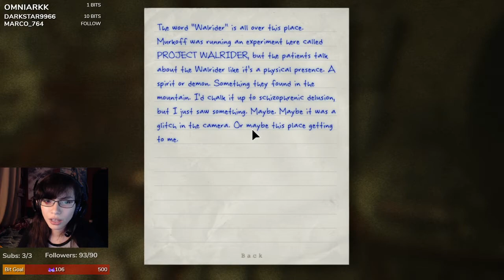[Outlast] Sewers: Don't Forget to FLUSH the Water~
Welcome to Part 6 of the Outlast series. This was a mostly blind playthrough suggested by viewers. I have no idea what to expect except that I only have a camera I can use. We enter the third chapter of the game, Sewer. I'll be separating the chapters into parts by objective, so it's sort of a walkthrough and sort of a funny moments video. A let's play? Idk lolz. Anyways, enjoy this part's objective: Flush the water by turning TWO valves. Not one, but TWO!! With a big dude hunting me down lmao.

Streamed on Twitch on January 11, 2019